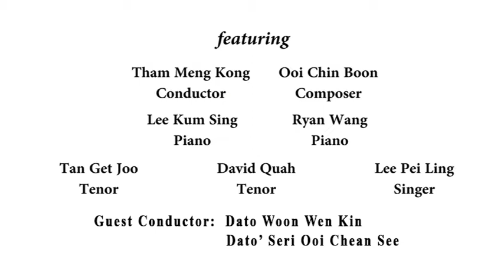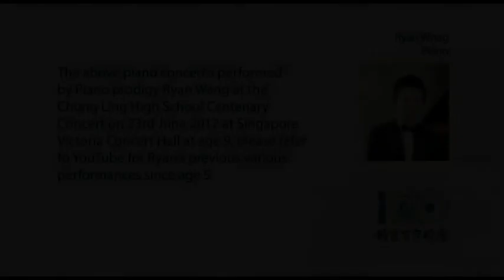Chung Ling Centenary - Musical Gala (Part 1) 鍾靈中學百年校慶音樂會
Chung Ling High School proudly presents an evening of memorable music to mark the school’s 100th year anniversary.

The professional musicians of the Chung Ling centennial orchestra, conducted by veteran conductor, Maestro Tham Meng Kong, will perform two classical masterpieces – L’arlesienne No.2 by Bizet, and Finlandia by Sibelius.

Soloists for the evening will include pianists Lee Kum Sing and Ryan Wang, where they will be performing movements of Beethoven’s piano concertos No.1 and 3.

Tenor soloist David Quah, will be singing a selection of Arias and Chinese art songs before we conclude the evening with Penang’s newest singing sensation Lee Pei Lin, who will be mesmerising us with a variety of Chinese and English pop songs.